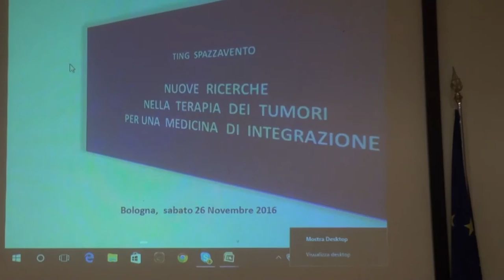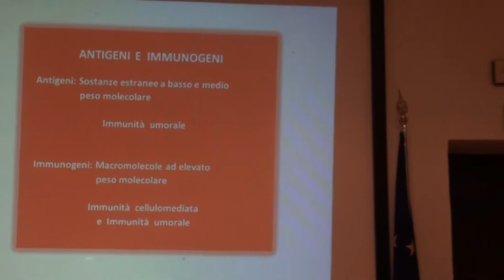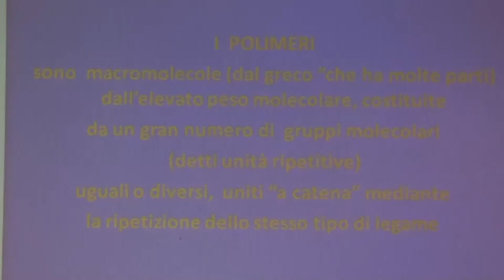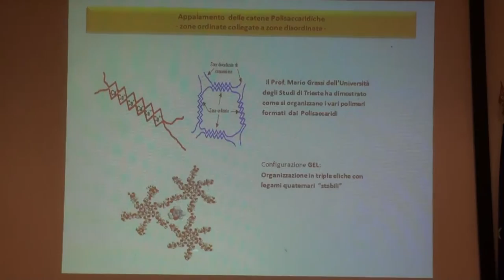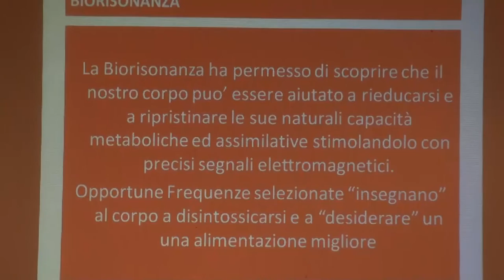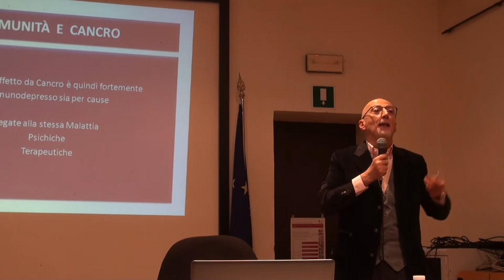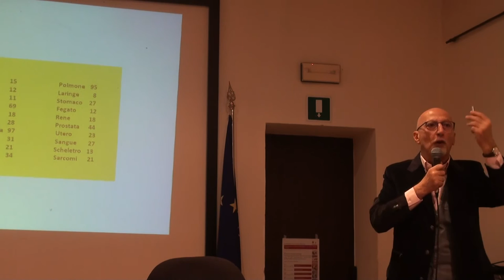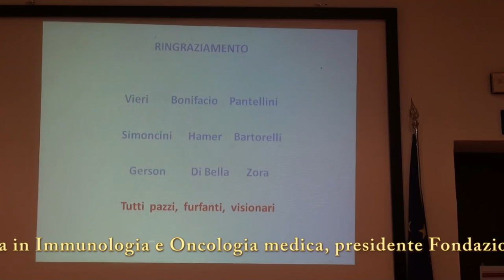03. dr. Giuseppe Zora_immunoterapia e medicina integrata